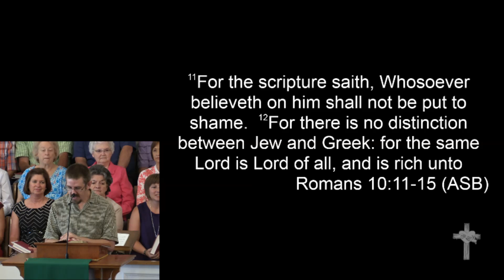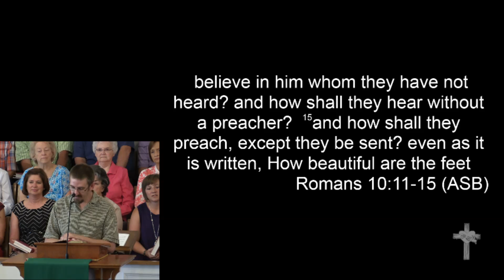6-28-15 - '"Am I a Church Member: Don't we pay you to do that?"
June 28, 2015 Morning Worship
"Am I a Church Member: Don't we pay you to do that?"